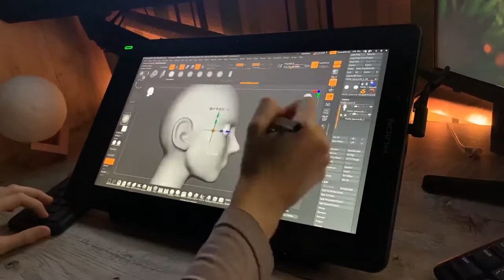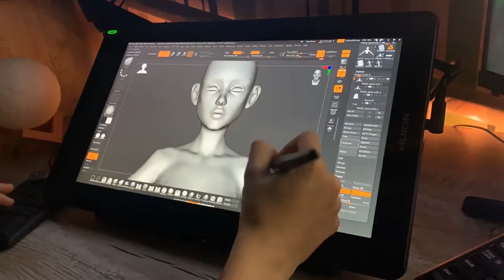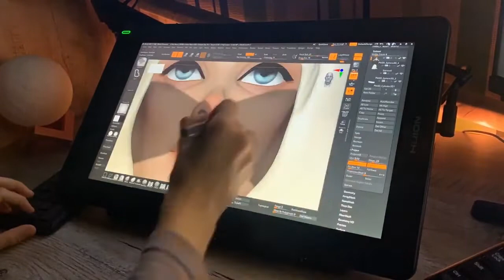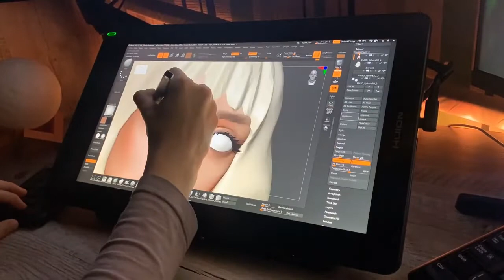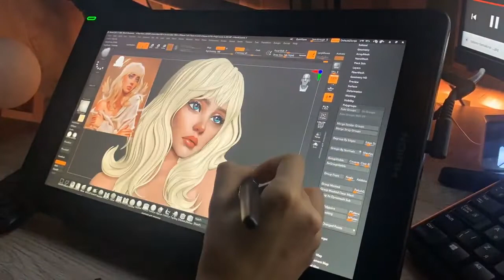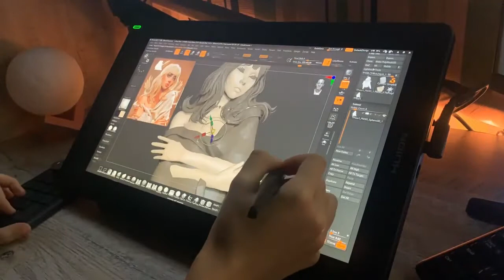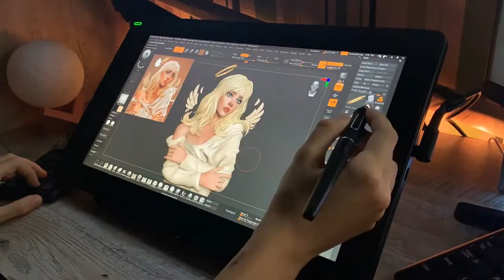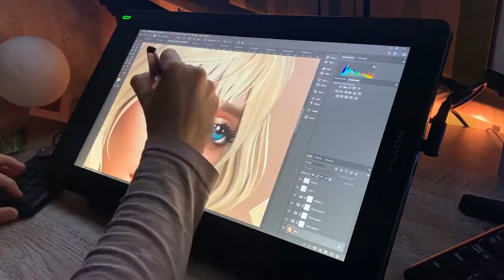Use of Kamvas 16(2021)- Billie Eilish Speed Sculpt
Another speedsculpt video from @Tetiana Demakina. Tatiana is a 3D artist who has been learning 3D for many years and continues to improve. She uses Autodesk Maya and Zbrush to create her stylized characters and has some experience working in Unreal Engine, also some experience with texturing & UV layout.